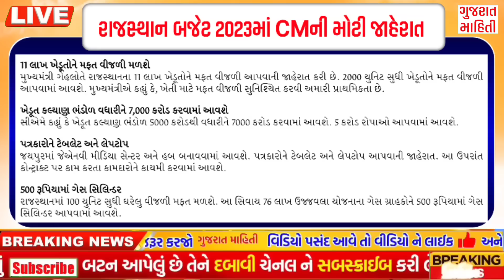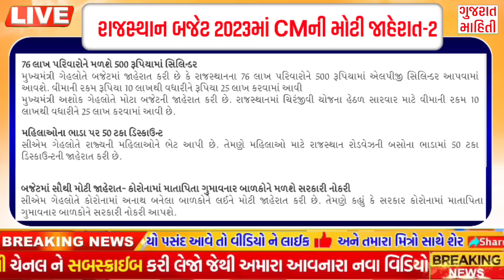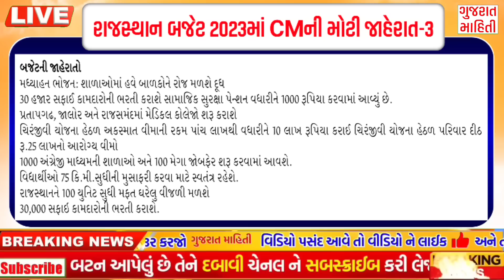આજના 10 મોટા સમાચાર |500મા ગેસ સિલિન્ડર,મફત વિજળી